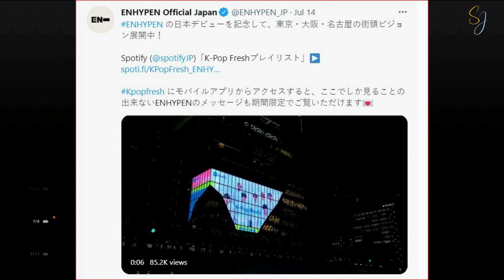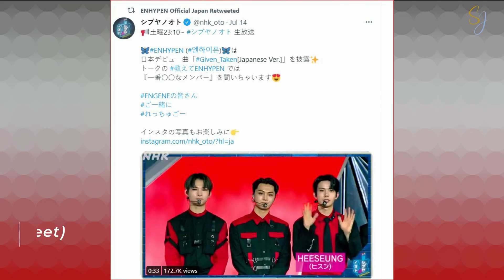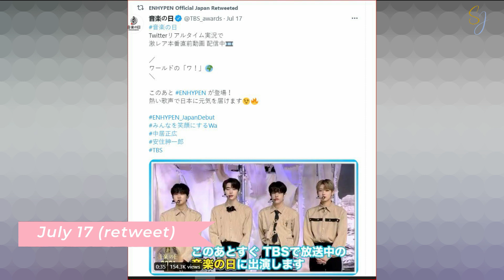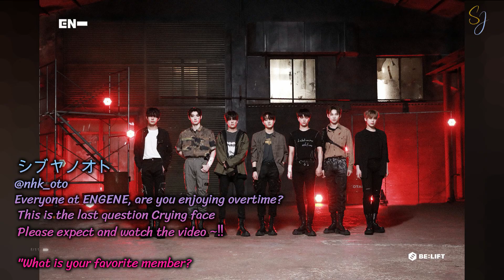ENHYPEN (엔하이픈)- Official Japan Twitter Update - July 12-18, 2021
This is the 3RD part  of July Twitter ENHYPEN Official Japan Update video.